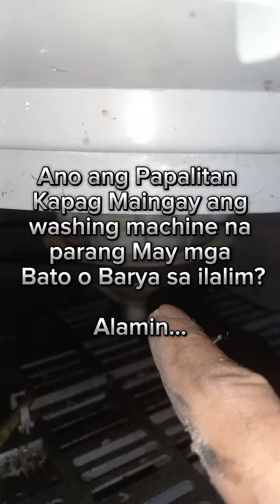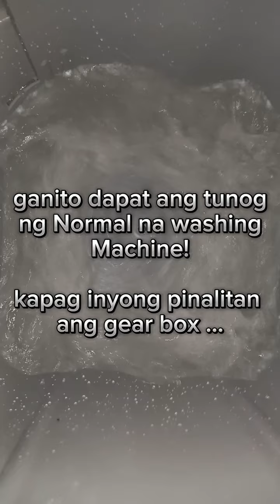Paano ayusin ang Washing Machine Na maingay?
Palitan niyo ang gearbox assembly Solve ang  Problema niyo...